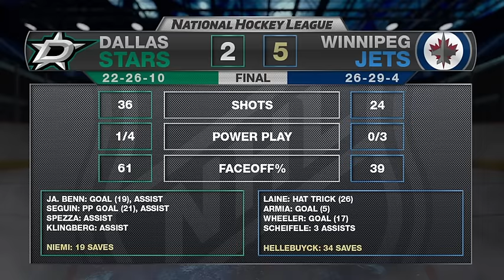Виннипег - Даллас / DAL @ WPG Feb 14, 2017